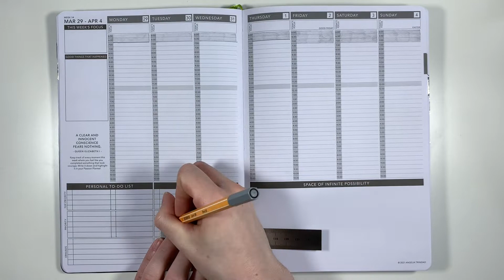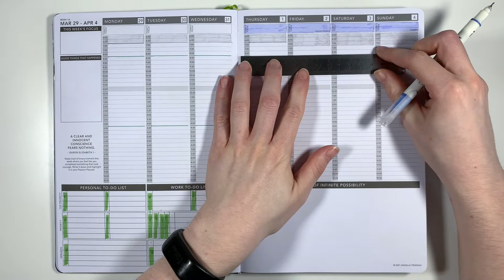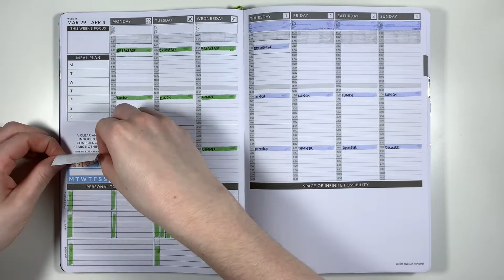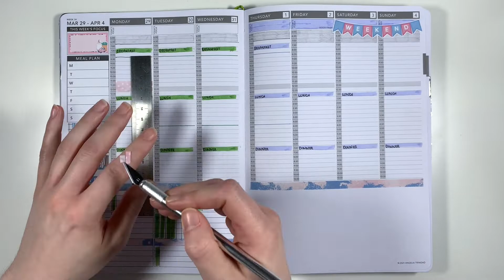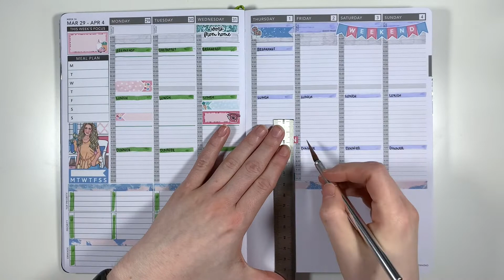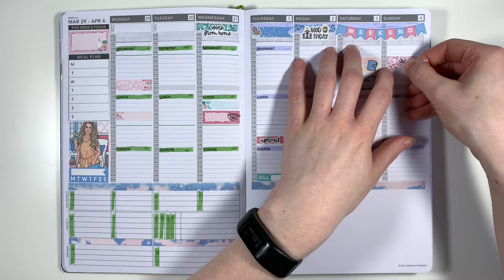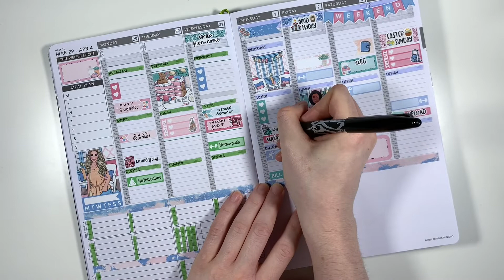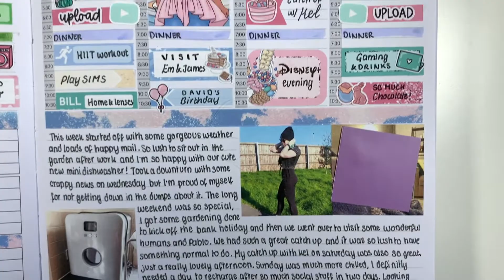Plan with Me | Passion Planner | ft. Plannerface "Happy Easter"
Plan with me in my Passion Planner weekly, featuring Plannerface for the week of 29th March - 4th April 2021. This week I'm talking over my functional preplanning and doing a little get to know me tag. As always using plenty of stickers to create a functional and memory keeping spread.

Pinky Stickers

Music is various tracks from StreamBeats by Harris Heller.